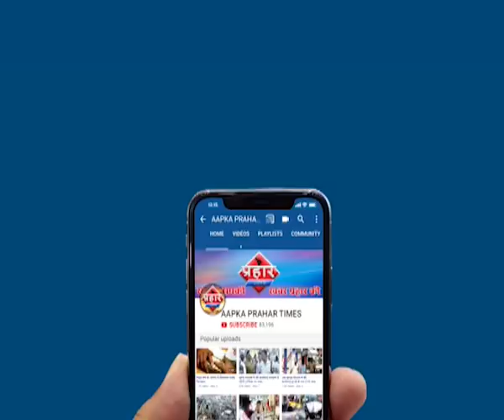Mumbra में AIMIM सिर्फ़ व्हटसप पे चलती है ज़मीन पर नही | firoj hashmi | Prahar Times -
विकास के झूठे वादे की पोल खोल दी आमने सामने में नगरसेवक शाह आलम|
Mumbra में MIM सिर्फ़ व्हटसप पे चलती है ज़मीन पर नही | Prahar Times -

r68U89bW830hdC5eBI66w

prahar times